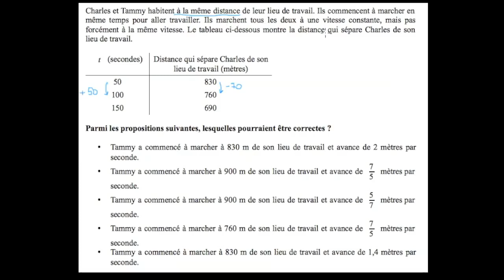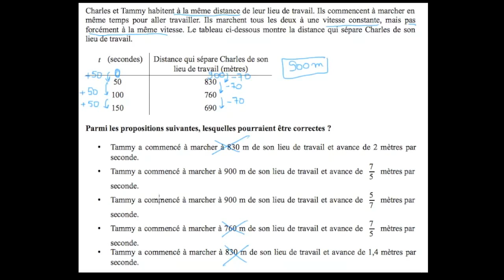Comparer des fonctions affines - problème 3